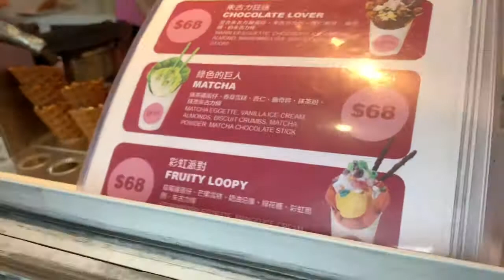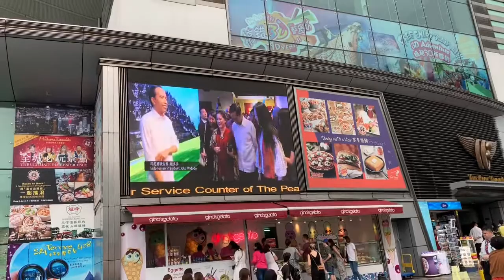The Victoria tower HongKong